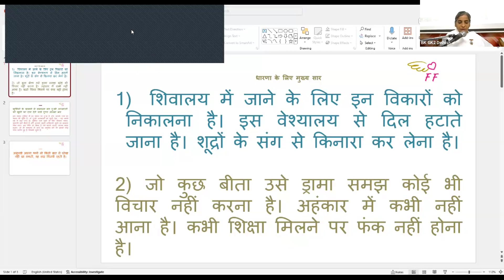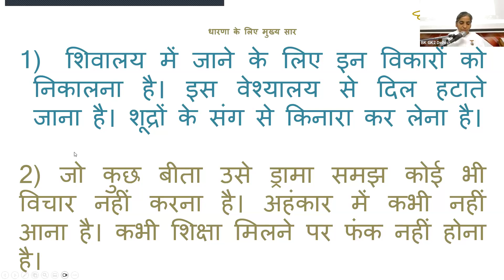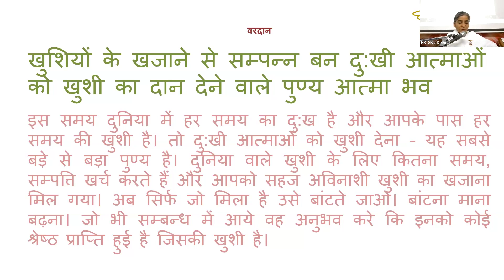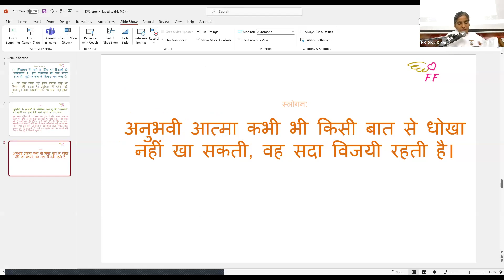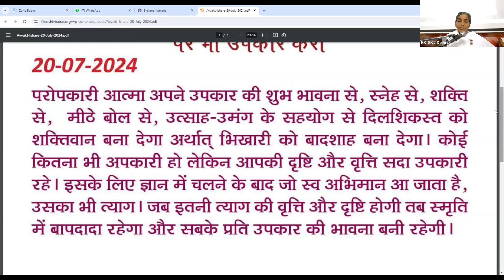20th July - Saakar Murli - BK Sister Sangeeta, GK-II New Delhi